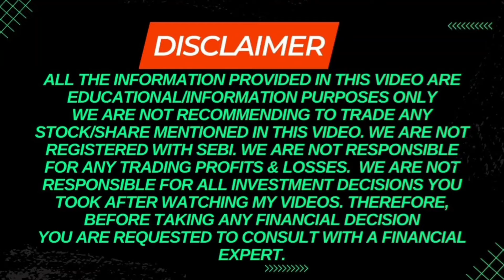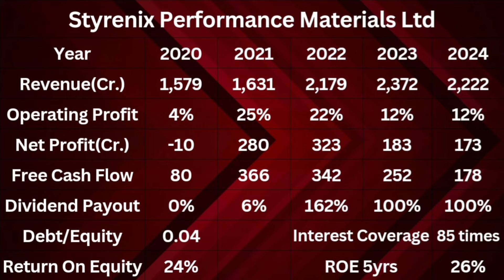Styrenix Performance Materials Share Latest News I Stock Market news | How to Invest | Multibagger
Styrenix Performance Materials Share Analysis I Styrenix Performance Materials  Share Price Target I Fundamental Analysis Of Styrenix Performance Materials  Ltd I

In this video Mr. Prashant Sharma is doing Fundamental Analysis of Styrenix Performance Materials Ltd. Many people search for Styrenix Performance Materials Ltd share news or Styrenix Performance Materials Ltd result analysis who want to invest in this company and wants to do Stock analysis of Styrenix Performance Materials Ltd. This video is also useful for the investors who wants to know the fair share price of this company and want to know the Styrenix Performance Materials Ltd share latest news.

In this video Mr. Prashant Sharma in talking about below listed topics :-

Shares to invest in 2022
Shares for life
Shares to invest in right now
Share trader
Shares for tomorrow intraday
Shares to trade tomorrow
Shares for swing trading